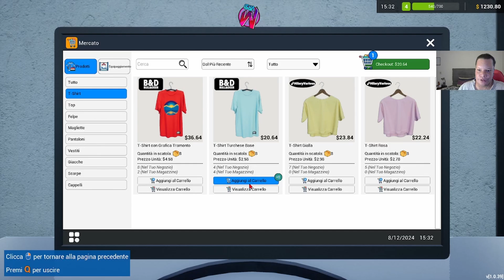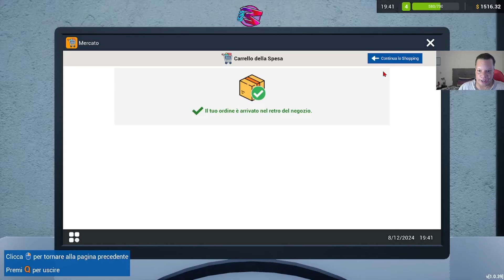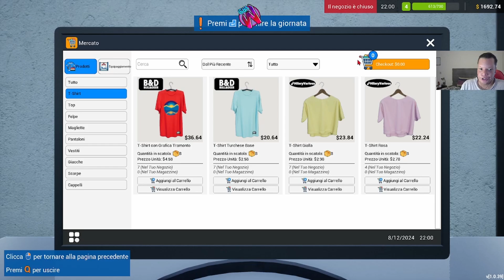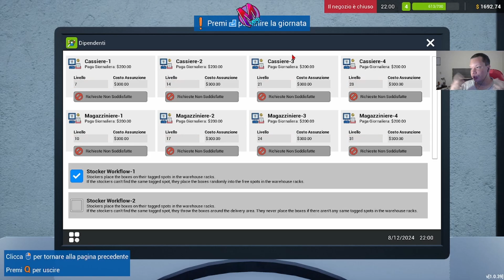ZIO DAB MI DA UNA seconda POSSIBILITA' W/ @dablogistica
📢 DOPO Tech Store ABBIAMO Retail Company Simulator
gameplayita

▶📢ACQUISTA QUESTO GIOCO E MOLTI ALTRI GIOCHI SCONTATI DA QUESTO